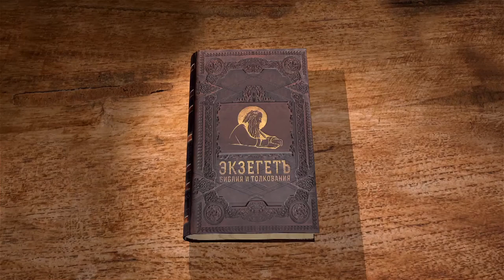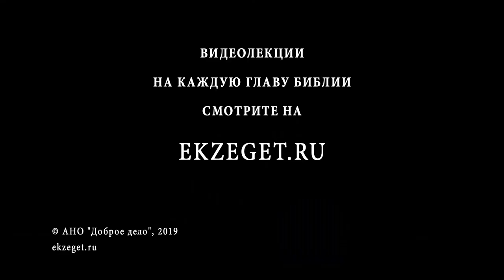3-я Книга Царств. Глава 15. Андрей Десницкий. Ветхий Завет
Историческая справка о двух царях Иудейских и двух царях Израильских. Царь Авия, как можно видеть отсюда и из книги Паралипоменон, был двоедушным: он обосновывал право на власть истинным Богопочитанием, но сам повторял грехи Иеровоама. Аса же служил только одному Богу, но не всегда твёрдо на Него уповал: так, в войне против Ваасы он склонил золотом на свою сторону сириян, чтобы они расторгли союз с Ваасой и выступили против него. Цари Израильские: Нават, сын Иеровоама, царствовал два года, и против него составил заговор Вааса, истребивший дом Иеровоама. Но и он впадал в те же грехи. Почему Иеровоам царствовал долго, а его сын - всего два года? Попытаемся понять пути промысла Божия, насколько это возможно.